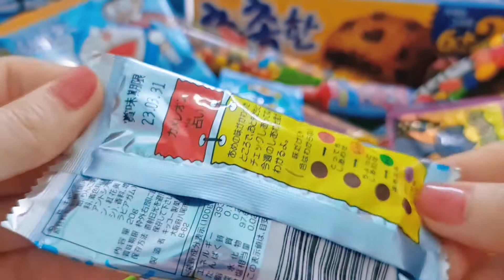Mở nhiều kẹo tắc kè Ramune,Monster dẻo dài,Whistle candy halloween